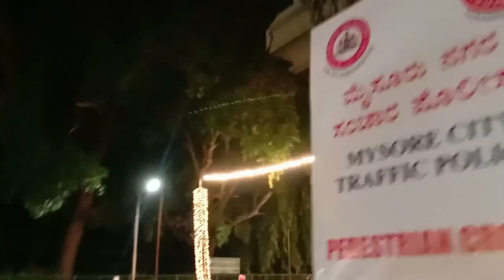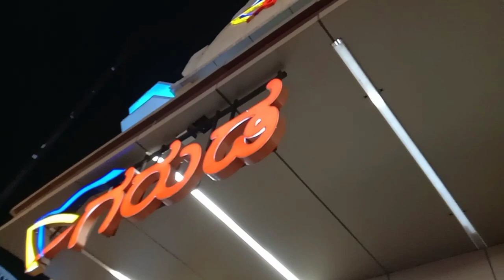ನಾನು ನ್ಯೂಸ್ ಚಾನಲ್ ನಲ್ಲಿ? ಅಬ್ಬಬ್ಬಾ ಮೈಸೂರು ದಸರಾ ಎಷ್ಟು ಚಂದ/Mysore Dasara.